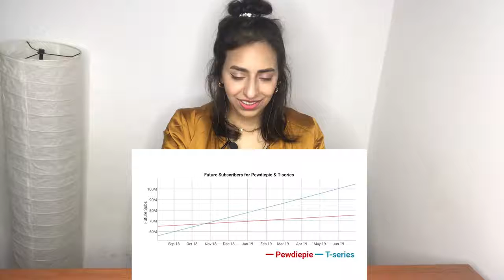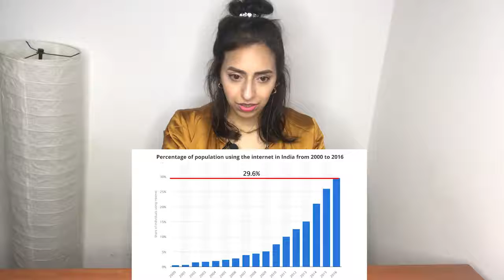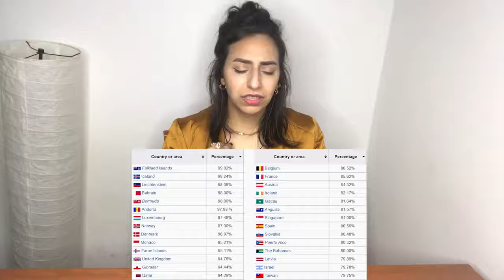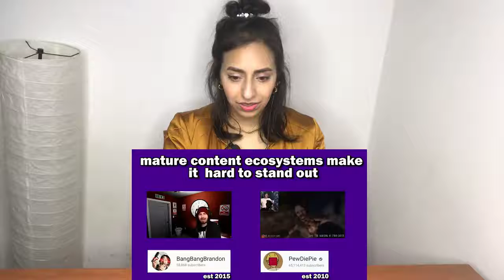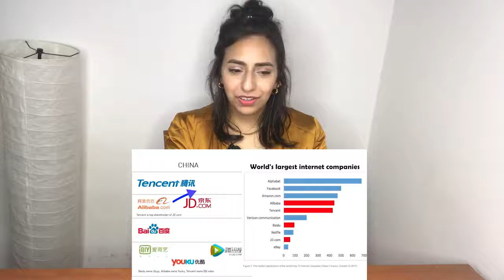Pakistani Reacts To How T Series Conquered Youtube